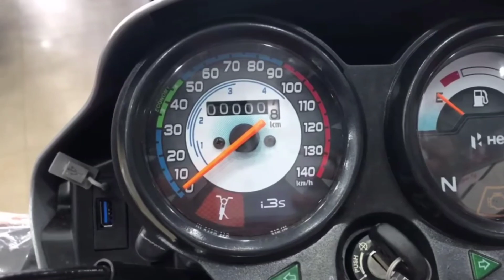Hero Splendor Plus Silver Nexus Blue On Road Price । Down Payment । AV Price ।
2022 Hero Splendor Plus Bs6 Black and Accent Edition Price ।

New Hero Splendor+ Black Edition Price ।

New Hero ।

Splendor Black Edition Price in India ।

Hero Splendor Black and Accent Edition Price।

Hero Splendor Black Onroad Price ।

New 2020 Hero Splendor Plus Bs6 Black Price ।

Hero Bikes Price in 2022 ।

Best Selling 100cc Bike in 2020 ।

Low Maintenance 100cc Bike in India ।

Best Mileage 100cc Bike ।

New Hero Splendor Plus Price in Delhi ।

2022 New Hero Splendor Black Colours ।

Hero Splendor Plus Black And Accent Edition Bs6 | In India ।

Hero Splendor Plus Black And Accent Edition Bs6 |

on road road ।

hero splendor plus silver nexus blue ।

hero splendor plus silver nexus blue on road price ।

bike review ।

shere video and do comments.